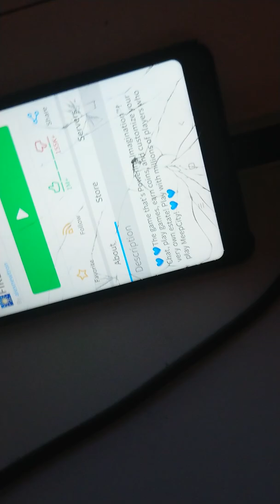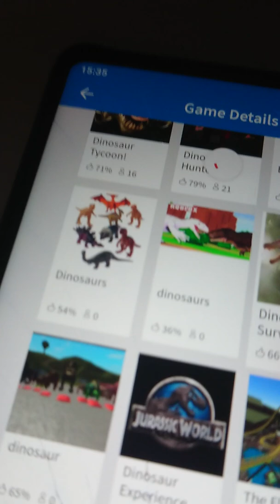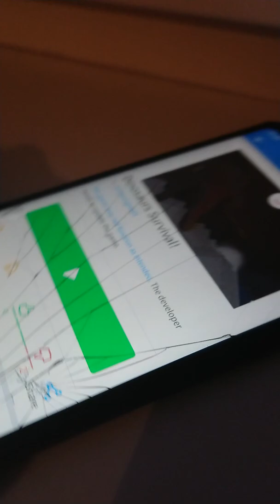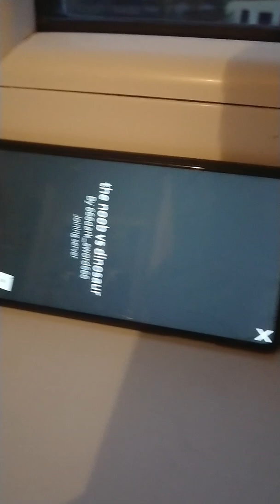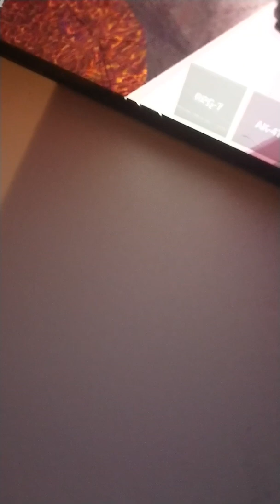Kacper 1 odcinek gra roblox i makieta lego